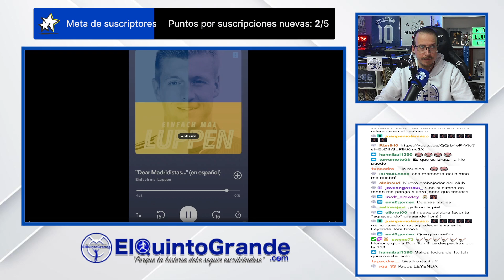💥💣Audio de Despedida de Toni Kroos🚨🫵